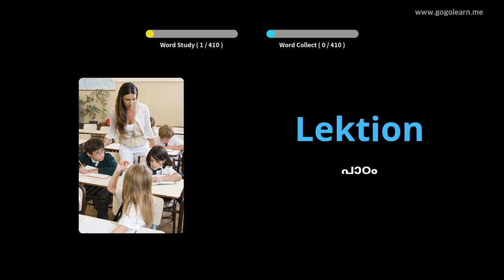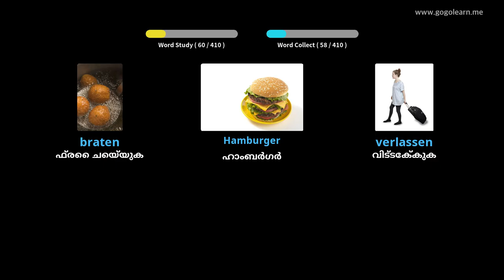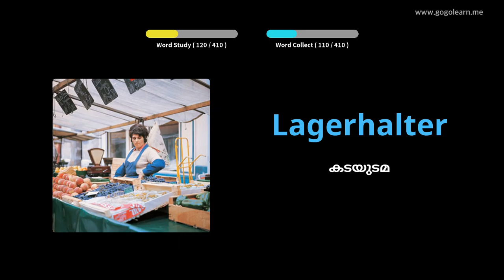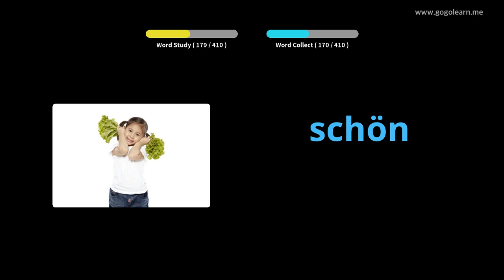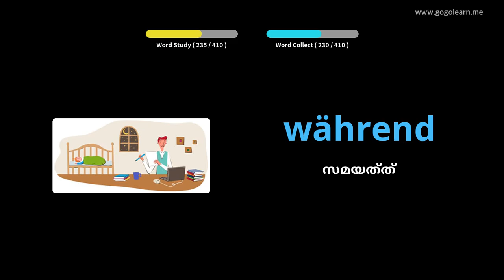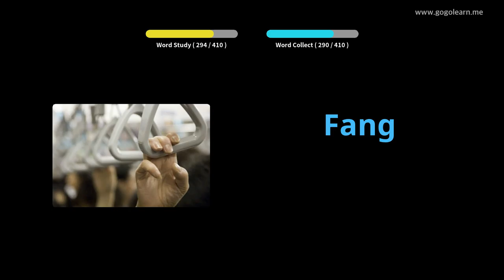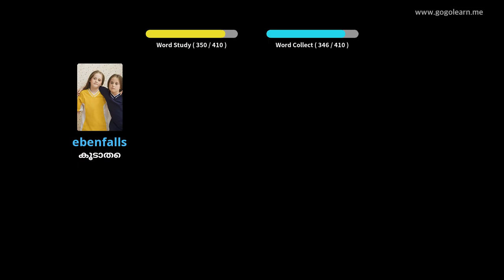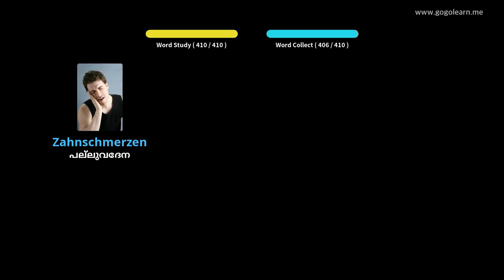ജർമ്മൻ പദാവലി സെക്കൻഡറി സ്കൂൾ 1 |Golearn